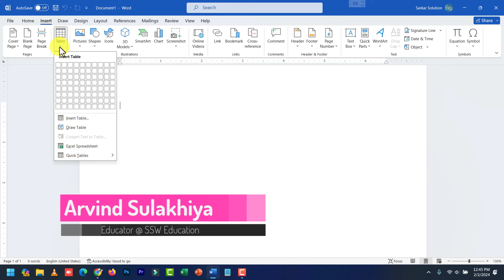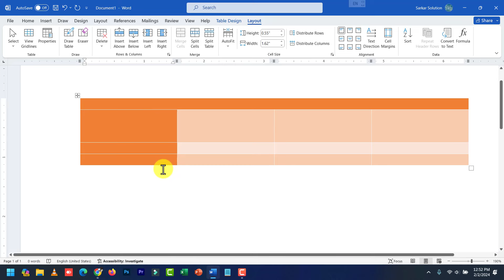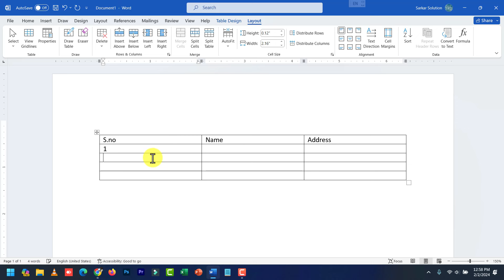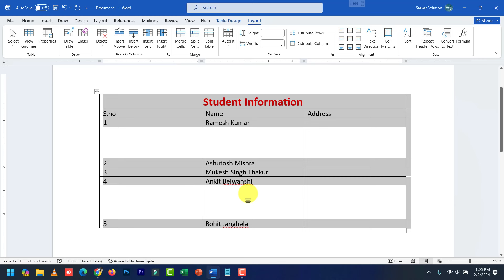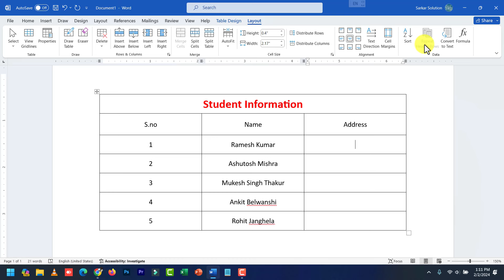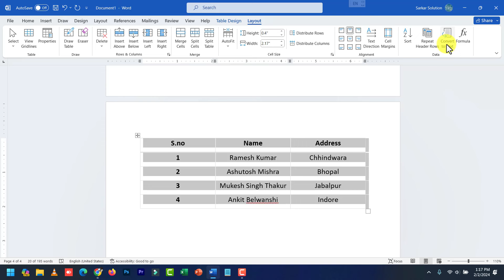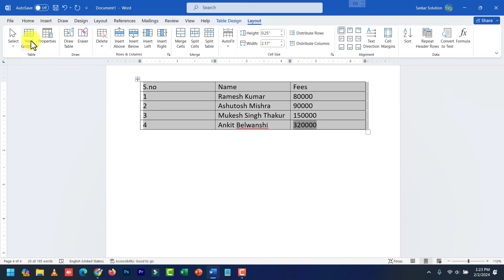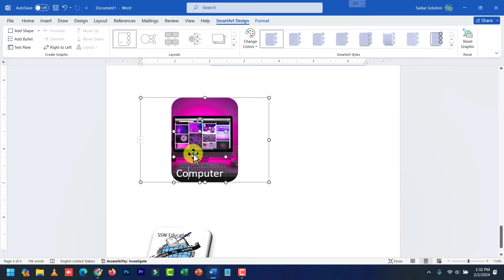9 MS Word Insert Tab Secrets 2| PC Packages Offline Classes PGDCA1 DCA1 CPCT By Arvind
9 MS Word Insert Tab Secrets 2 | | PC Packages Offline Classes PGDCA1 DCA1 CPCT By Arvind

Learn:
✅ Learn Basic Computer
✅ Computer Courses
✅ Office Work
✅ Web Development
✅ Software Development
✅ Programming Languages